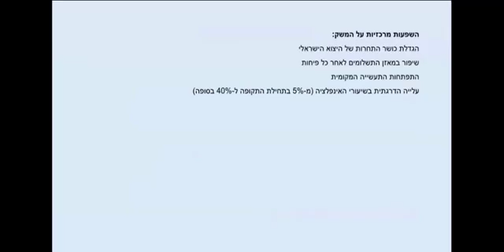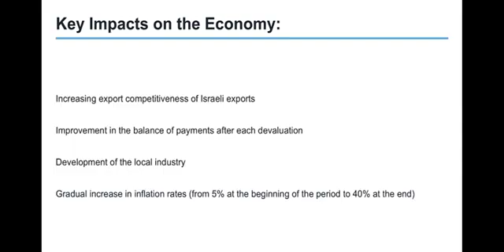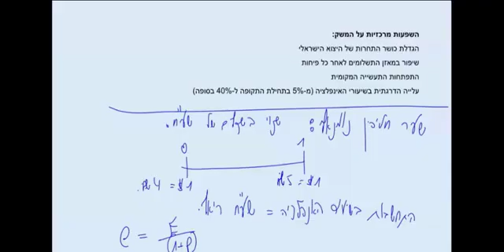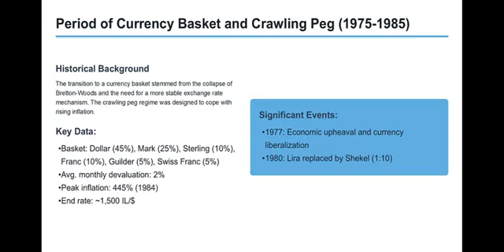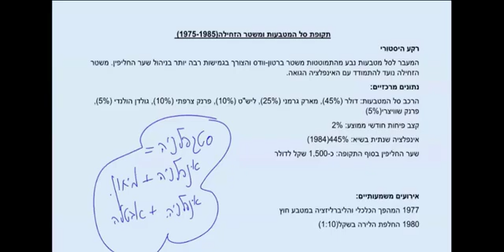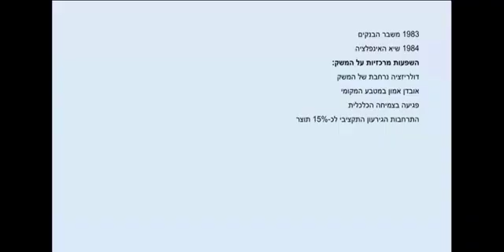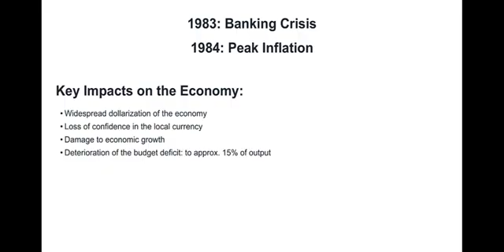A Global Economic Laboratory: The Battle Against Stagflation & The "Crawling Peg" Regime (Pt. 2)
🎧 This video is dubbed in ENGLISH.  and includes English subtitles.
In Part 2 of our series, we explore one of the most turbulent times in Israel's economic history (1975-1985). We break down the "crawling peg" exchange rate regime, the battle against stagflation (inflation + recession), and the constant devaluations that led to the 1985 stabilization plan. Learn how these policies shaped the modern economy.